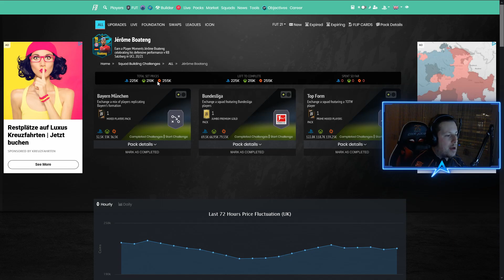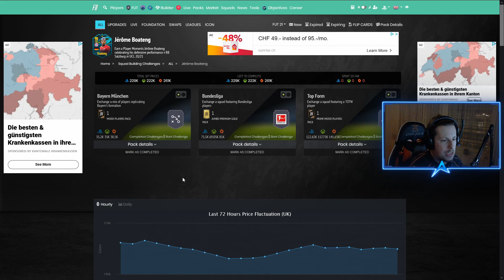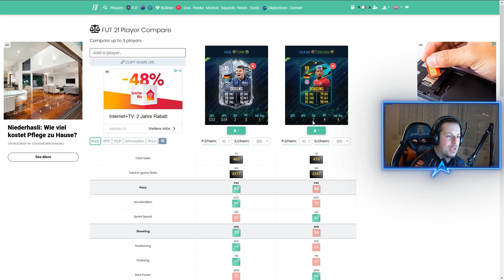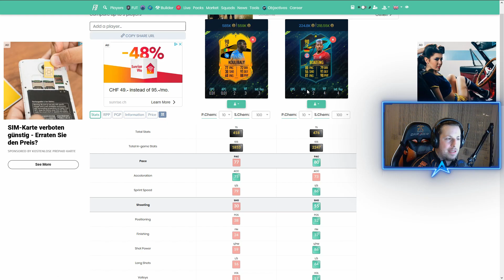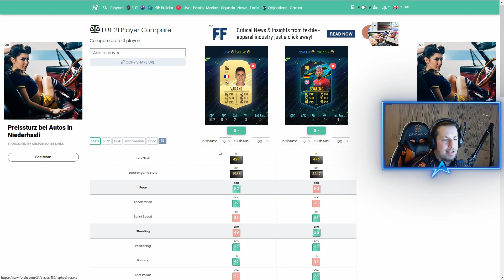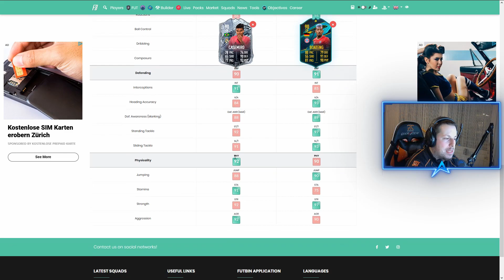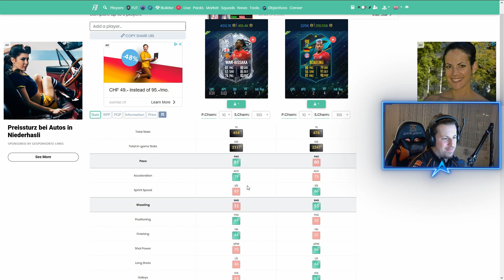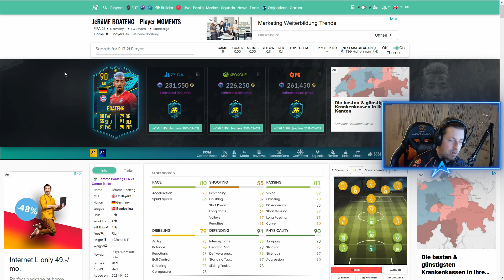Boateng MOMENTS SBC 😱🥰 Ist die SBC worth oder nicht?! 🤑 Fifa 21 Ultimate Team: SBC Talk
WIN AS ONE in EA SPORTS FIFA 21 auf PlayStation4 und freu dich auf neue Möglichkeiten, gemeinsam mit Anderen zu spielen und deinen Style auf der Strasse und im Stadion auszuleben. Dank der Power von Frostbite sorgt FIFA 21 für neue Features, mit denen du in VOLTA FOOTBALL und FIFA Ultimate Team noch grössere gemeinsame Siege feiern kannst.

Dich erwartet ein völlig neuartiger Gameplay-Realismus, der dich für deine Kreativität und deine Kontrolle belohnt, ein Karrieremodus, in dem du jeden Moment bestimmen kannst, und eine unvergleichliche Authentizität, die dir ein einzigartiges und noch besseres Fussball-Spielerlebnis ermöglicht.

Freundliche Grüsse
SwissAkuyakuLP